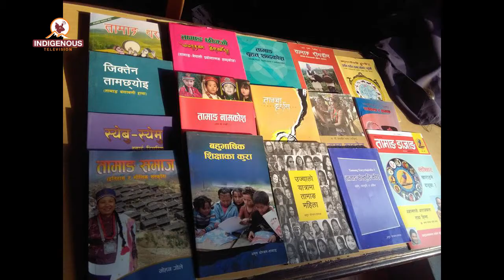Indingenous voice Episode 33